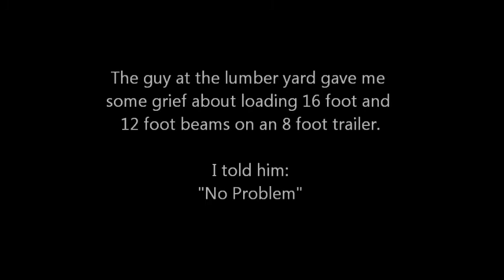Truck and Trailer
Don't drive your F-150 over the lawn.  It's too heavy and the tires leave ruts in the grass.

Been there,  seen it, done it.  :-(

Swap tow vehicles from truck to lawn tractor.